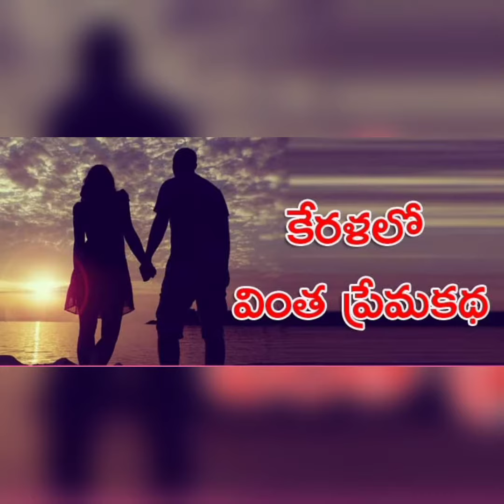ఓ వింత సొరంగ ప్రేమకథ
అనంచిన్ని వెంకటేశ్వరరావు, పరిశోధన పాత్రికేయులు, 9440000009
Anamchinni Venkateswarao, Investigative journalist. 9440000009
अनचिन्नी वेंकटेश्वर राव, शोध पत्रकार, ९४४००००००९